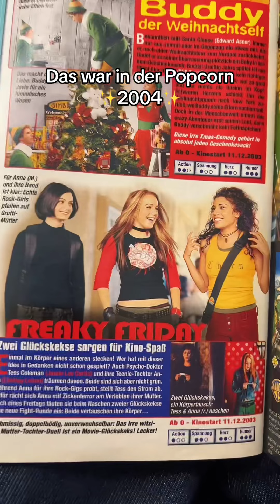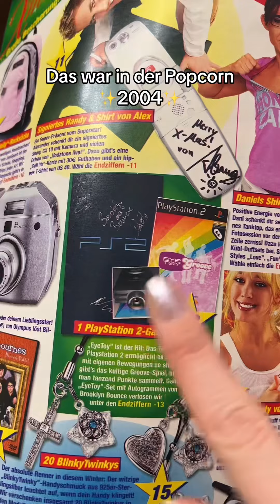Hattet ihr auch etwas von diesen Sachen die man gewinnen konnte? ❣️🤞🏻